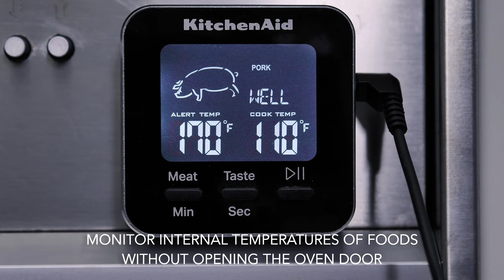KitchneAid Programmable Wired Probe Thermometer (KQ906)